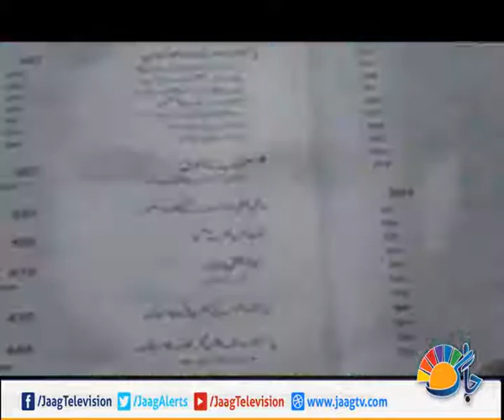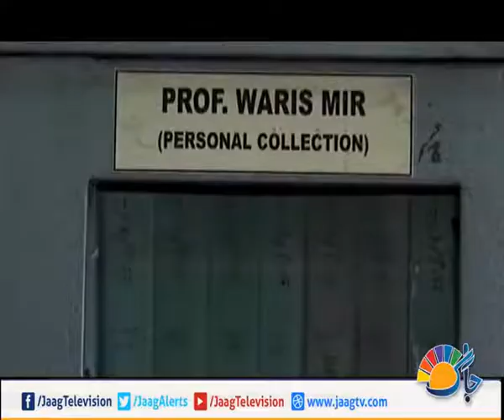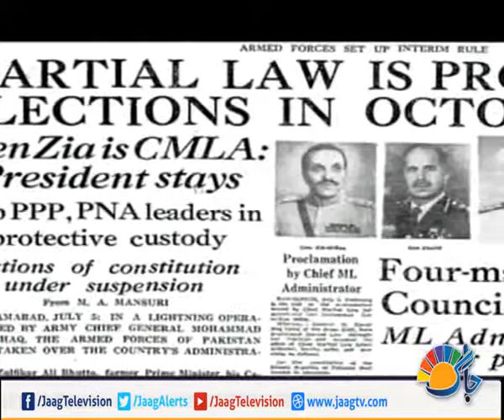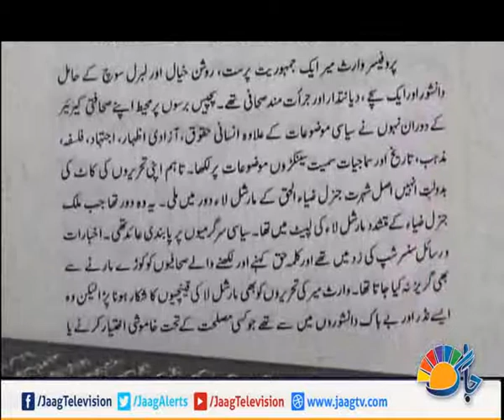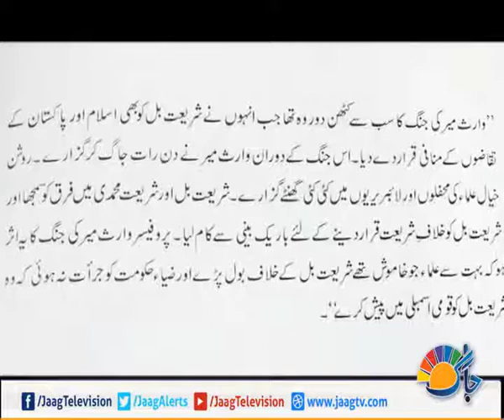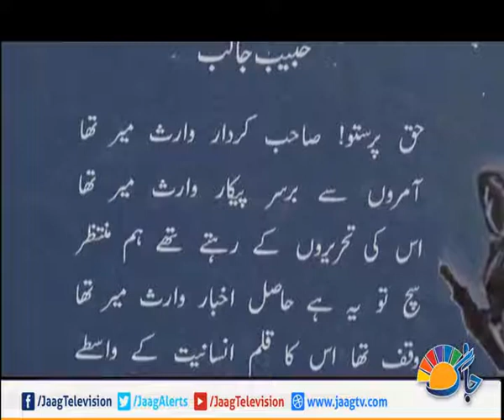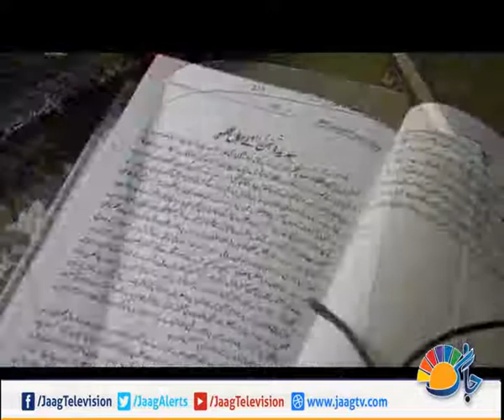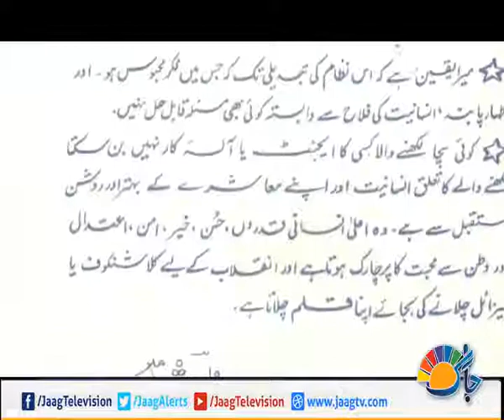Jaag TV Prof. Waris Mir Documentary HD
Waris Mir